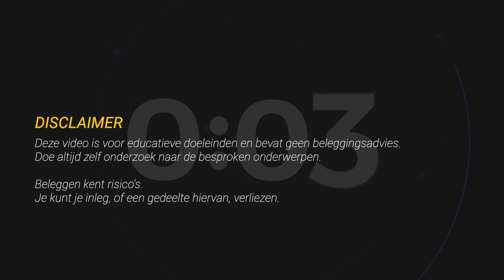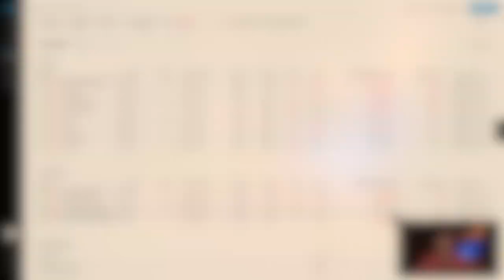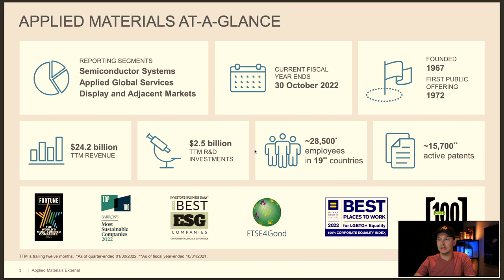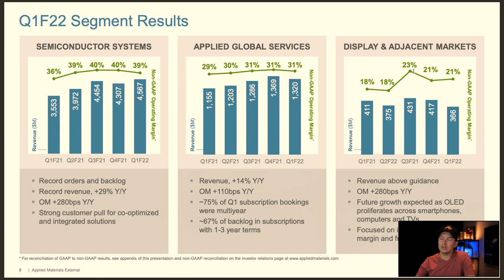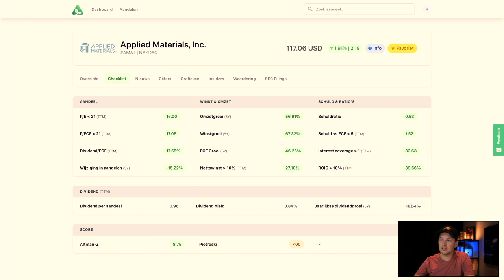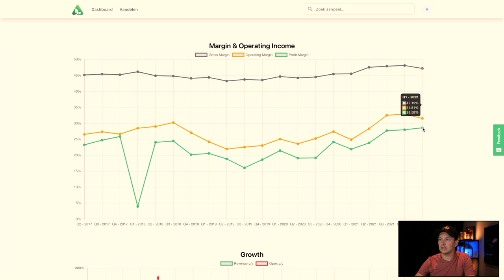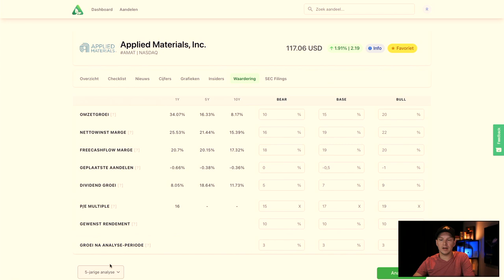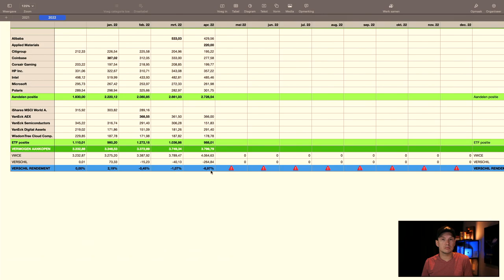Zelf AANDELEN kiezen valt tegen! | Maandelijks 250 euro beleggen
Losse aandelen kopen valt tegen - Nieuw aandeel kopen met 45% upside volgens analisten!

In deze video kijken we eerst naar mijn portfolio op dit moment, want dat valt nogal een beetje tegen. Maar dat geeft misschien wel weer hoe het er aan toe gaat op de beurs op dit moment. Vervolgens bekijken we een nieuw aandeel voor deze maand. We bekijken de laatste kwartaalcijfers, analyseren het aandeel en maken een waardering. Tenslotte ga ik het aandeel kopen en voeg ik het toe aan mijn portfolio. We maken dan ook een vergelijking van mijn portfolio met de ETF VWCE (VWRL met dividend).

VIDEO ONDERWERPEN
00:00 Intro
00:27 Portfolio update
02:57 Nieuw aandeel
04:24 Kwartaalcijfers
10:49 Aandeel analyse
15:26 Analisten
15:56 Aandeel waarderen
18:24 Aankoop en vergelijking
20:48 Conclusie